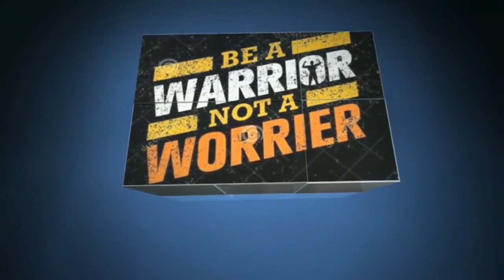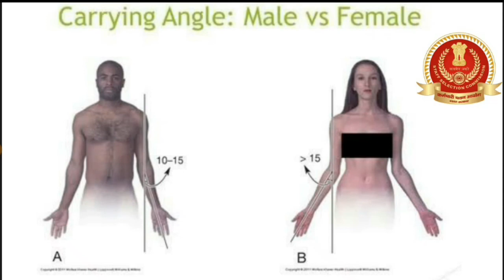SSC GD MEDICAL TEST DETAILS || HAND , BONES, CHEST, LEG क्या क्या चेक किया जाता है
ssc gd medical test details in hindi

ssc gd medical process

ssc gd full medical detail

ssc constable physical test details

ssc gd ka medical
SSC GD 2017 Medical Exam Review, इस तरह हुआ था ssc gd का मेडिकल परीक्षा जरूर देखें
SSC Gd Medical Test 2019 | Check up Examination Full Details In Hindi |
,ssc gd medical checking,ssc gd eye test,knee,ear
SSC GD medical (RPF SSC CRPF BSF CISf आदि भर्तियों में मेडिकल किस प्रकार होता है
SSC GD Medical 2018 || SSC GD मेडिकल 2018Indian Army Medical Test For GD, Clerk, Technical
SSC GD medical मैं knock knee किस प्रकार check होता है (RPF CRPF BSF CISF state police)
Indian Army Medical Fitness tips indian army medical test for GD ,clerk Army Medical full Details
Railway RPF Medical Test 2018 // RPF & RPSF Constable & SI Medical test // RRB Medical Test for RPF Railway RPF Medical Test 2018 // RPF & RPSF Constable & SI Medical test // RRB Medical Test for RPF
SSC Constable GD 2018 Vacancy Notification Details Hindi || एसएससी कांस्‍टेबल जीडी भर्ती ब्‍योरा
ssc gd medical test// मेडिकल में क्या क्या होगा,ssc gd medical checking,ssc gd eye test,knee,ear
Indian Army Medical Fitness tips indian army medical test for GD ,clerk , technical tips